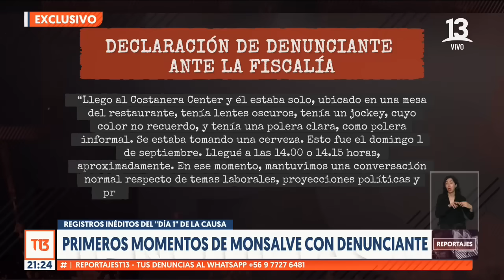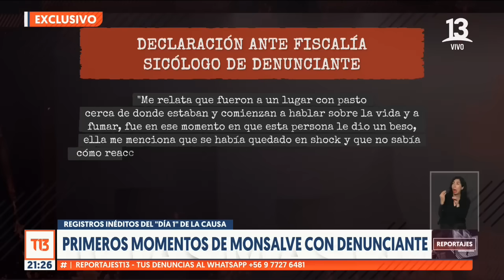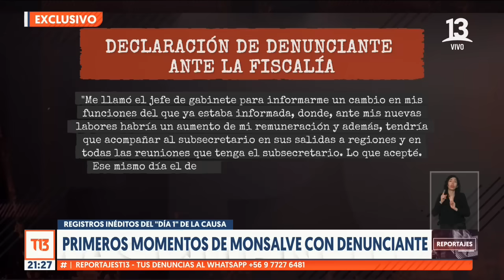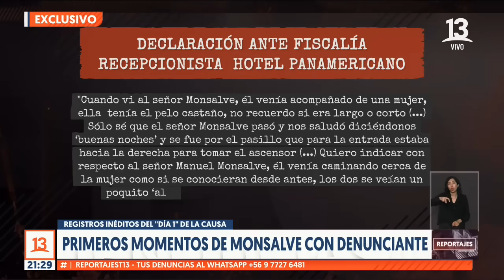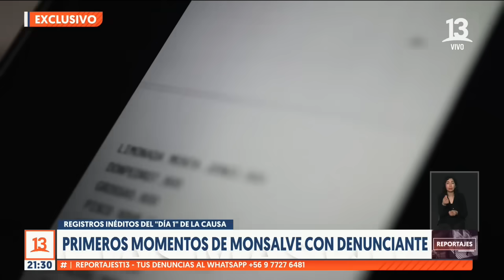EXCLUSIVO | Registros inéditos del "Día 1" de Monsalve con denunciante